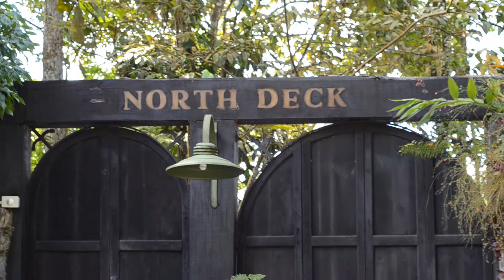Imran & Kara - Timm"s Media Production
Wedding demo